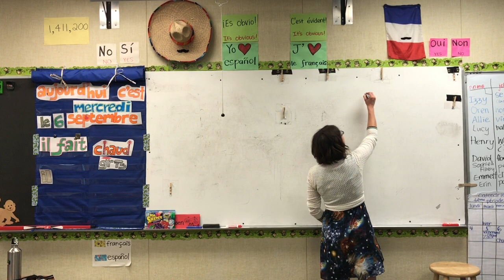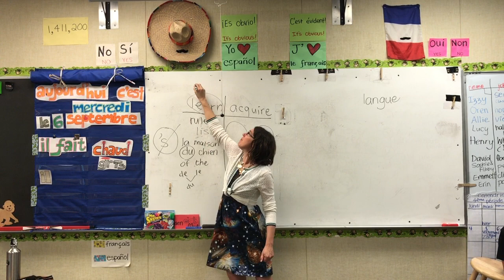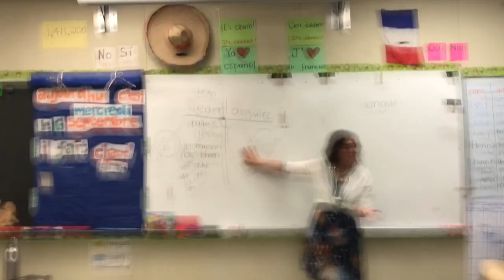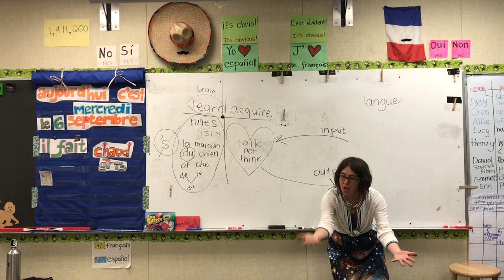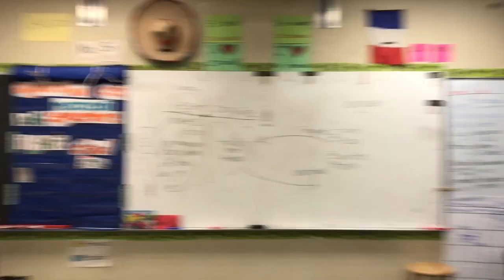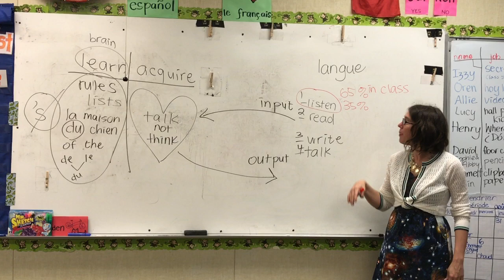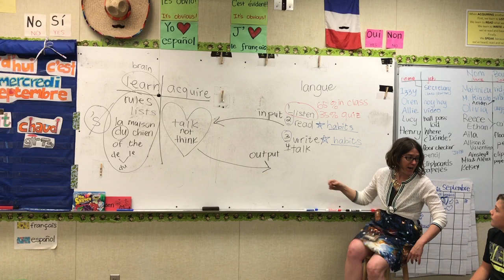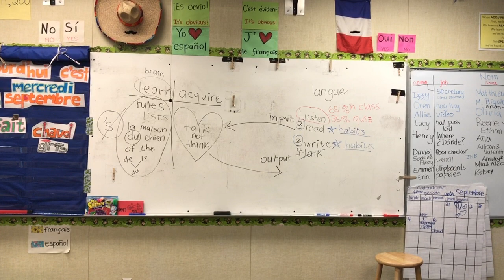Fourth Period - French One - Orientation to Second Language Acquisition 9/6/2017 Part Two of Two